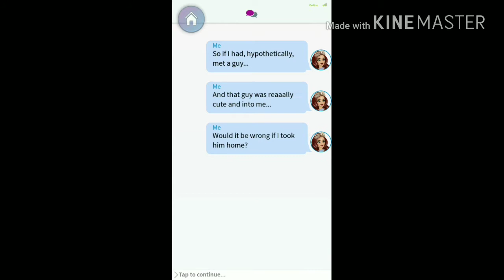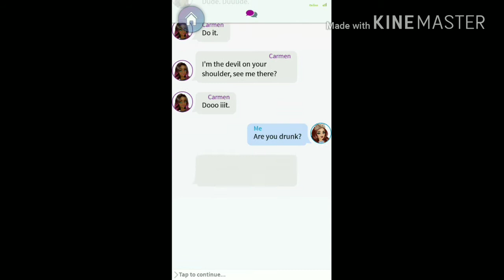My story a gameplay on the story A Grave Mistake part 4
Requested By Howrse&horseparadise hacks and gameplay